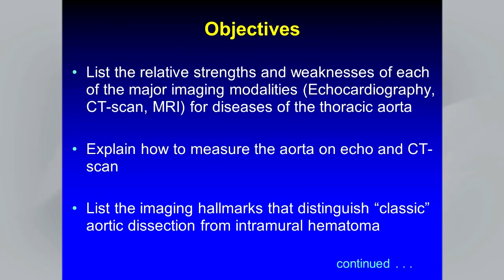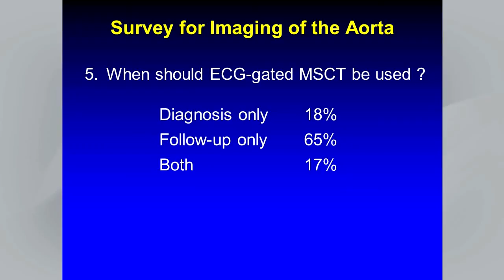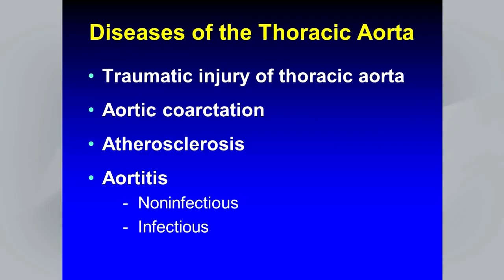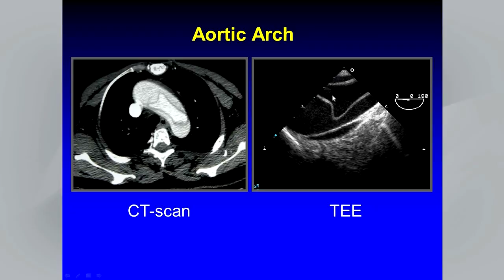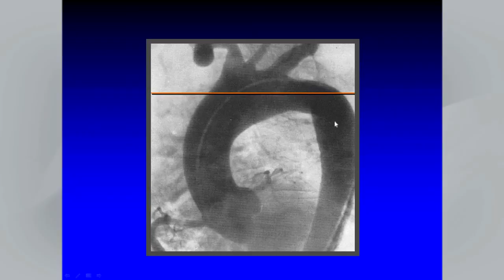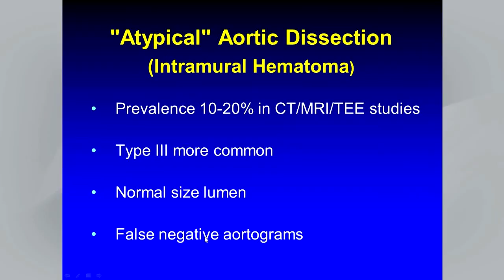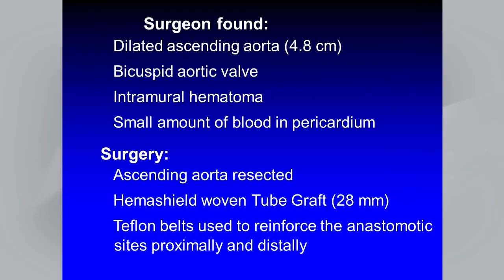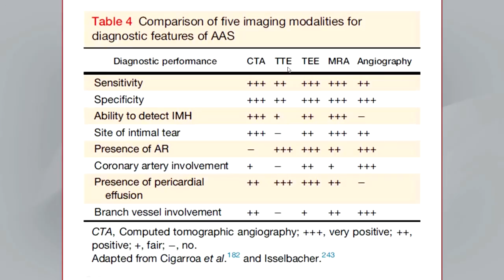Multimodality Imaging of Diseases of the Thoracic Aorta in Adults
Steven A. Goldstein, MD, a specialist in echocardiography and Director of Non-Invasive Laboratories at MedStar Washington Hospital Center,  reviews the ASE publication: Multimodality Imaging of Diseases of the Thoracic Aorta in Adults."